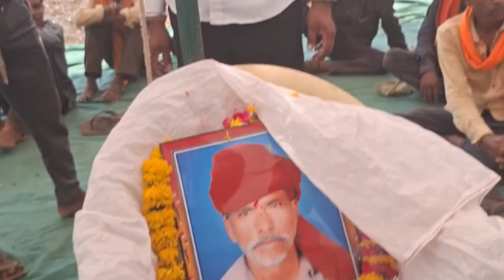બારમુ કરીયે ચે દાદી નુ/મરીયાદ થઈ ગઈ છે તો બારમુ કરીયે.2024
S b hindustani darudiya
shradhanjali song status gujarati
maran tithi status
kamlesh barot timli
maran git status
shradhanjali kirtan
maran tithi na bhajan
shradhanjali bhajan jignesh dada
shradhanjali geet
shradhanjali bhajan hindi
swarge thi utarya viman bhajan
ajay vasava timli 2023
ajay vasava urvi rathva
shradhanjali bhajan
ajay vasava shradhanjali bhajan
sedadiya vlogs#Naman_Maharaj
Gujarati Katha
Katha
Dharmik Katha